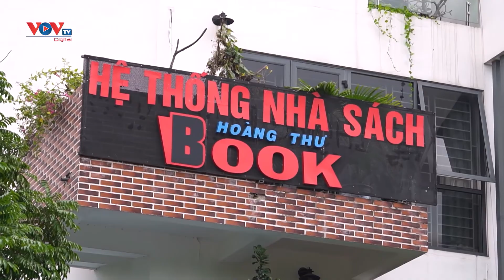Người phụ nữ kinh doanh ô tô mê viết sách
Là người con gái quê ở Hải Dương, mảnh đất giàu truyền thống yêu nước, và đây cũng chính là cái nôi sinh ra những nhà khoa học, nhà văn nhà thơ như Mạc Đĩnh Chi, Khái Hưng, Trần Đăng Khoa. Bước đầu bắt tay vào kinh doanh chị Hoàng Thư gặp rất nhiều khó khăn nhưng không hề lùi bước, chị đã vững bước để đi tới thành công.